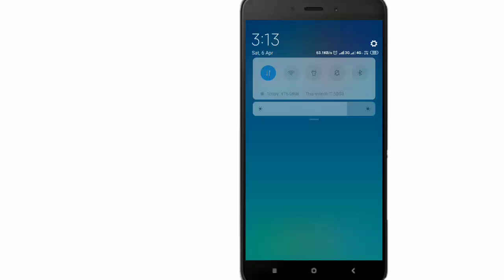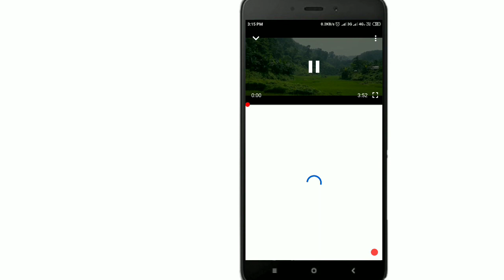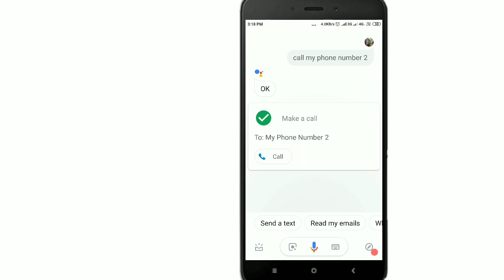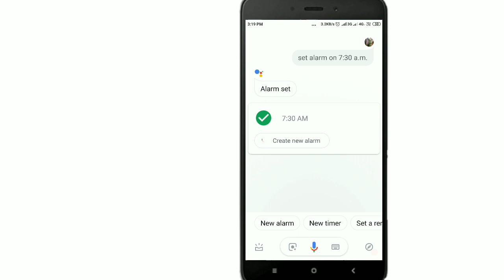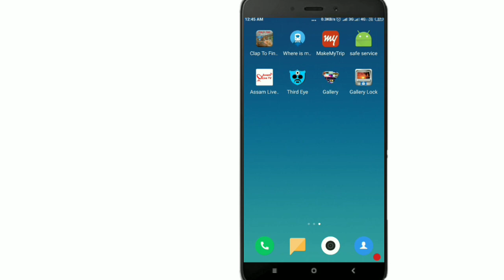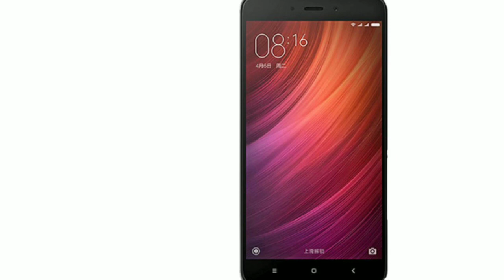টিপিব বাদ দিয়ক, আপোনাৰ মবাইলটো মুখেৰে কৈ চলাওঁক । Google assistant | how to use Google assistant